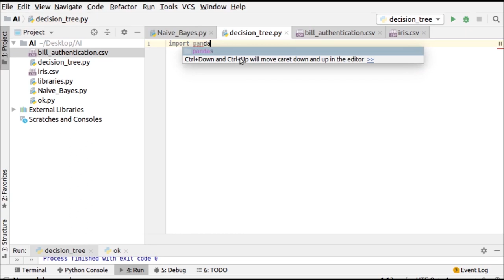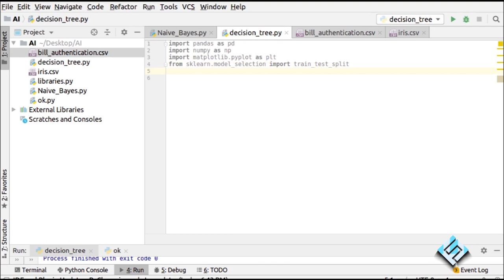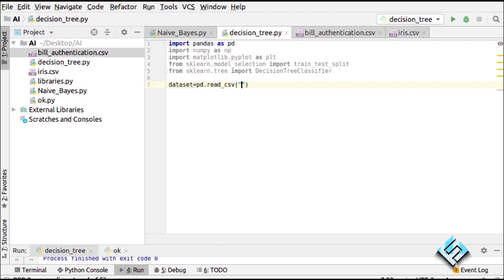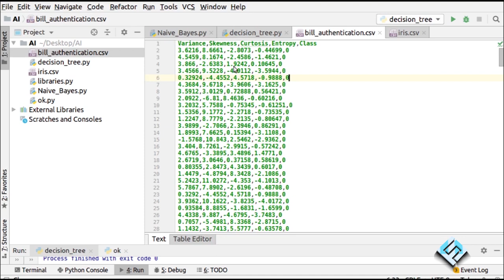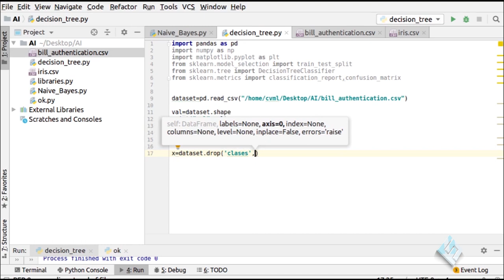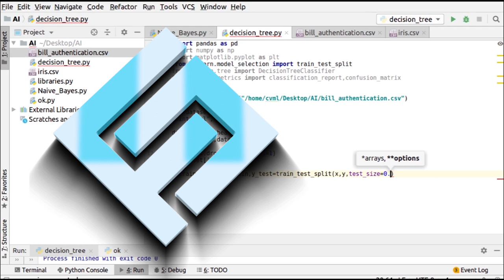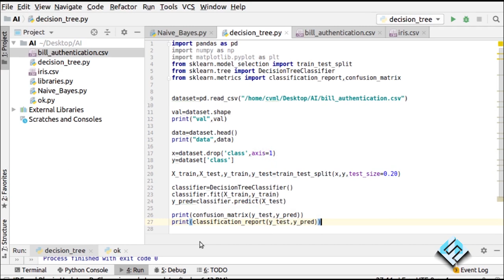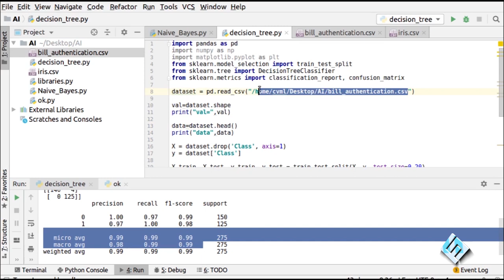Decision Tree implementation